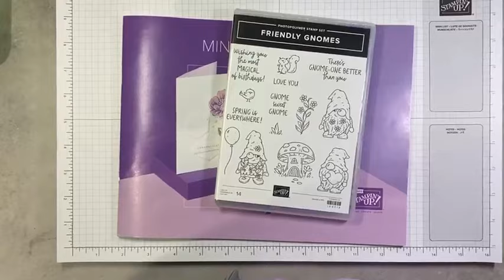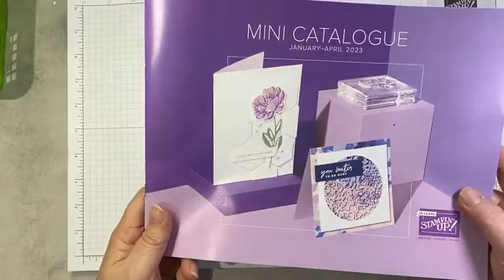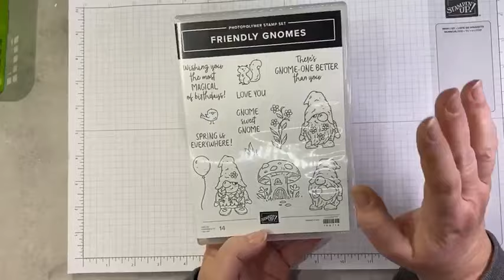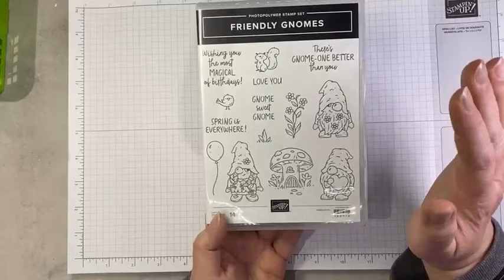Three Adorable Cards with the Friendly Gnomes stamp set by Stampin’ Up!®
Live video replay featuring the Friendly Gnomes stamp set by Stampin' Up!®

Your positive feedback means the world to me and is what allows me to continue making free weekly video tutorial episodes just like this one!

Measurements:

1) Gnome-one Better Than You card:
5-1/2" x 8-1/2" Granny Apple Green card stock, scored at 4-1/4"
4" x 5-1/4" Dandy Designs Designer Paper (floral pattern)
2" x 5-1/4" Dandy Designs Designer Paper (plaid pattern)
2-1/8" x 5-3/8" Granny Apple Green card stock
Scrap Basic White card stock for stamping/die-cutting/punching
Scrap Calypso Coral, Petal Pink and Mango Melody card stock for die-cutting/punching
6" Burlap Ribbon

2) Most Magical Birthday card:
4-1/4" x 11" Basic White Thick card stock, scored at 5-1/2"
4" x 5-1/4" Dandy Designs Designer Paper
4-1/8" x 5-3/8" Balmy Blue card stock
3" x 4" Dandy Designs Designer Paper for die-cutting rectangle
1-3/4" x 4" Basic White card stock
Scrap Basic White card stock for stamping/die-cutting/fussy cutting
12" Coastal Cabana Twine

3) Love You card
5-1/2" x 8-1/2" Smoky Slate card stock, scored at 4-1/4"
4" x 5-1/4" Smoky Slate card stock
4-1/8" x 5-3/8" Basic Gray card stock
3-1/2" x 3-1/2" Country Floral Lane Designer Paper for die-cutting circle
Scrap Country Floral Lane Designer Paper for punching/fussy cutting hearts
Scrap Basic White card stock for die-cutting/fussy cutting
Scrap Country Gingham Designer Paper for paper piecing
16" White Bakers Twine